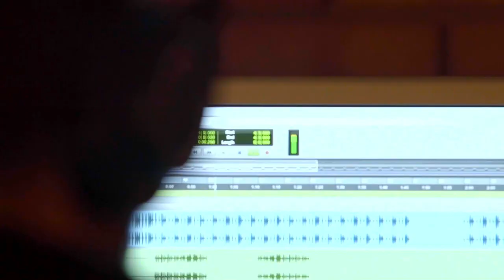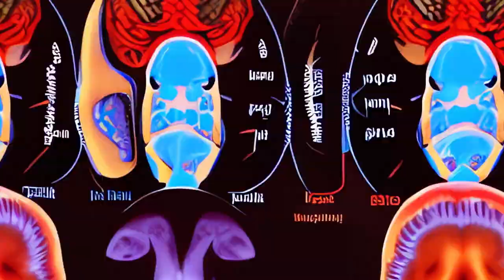The Mad Writer | Documentary Trailer | Slamdance Film Festival In-Person and Online January 20-29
With his star on the rise, Hip Hop phenom, L'Orange, confronts a stunning diagnosis that threatens both his hearing and his burgeoning career.